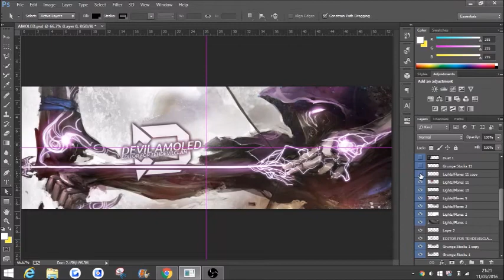"Devil Amoled" | Free Twitter Header PSD (LINK IN DESC) by Eden Kai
OPEN
DESCRIPTION

Make sure to checkout this new free PSD by Eden Kai!